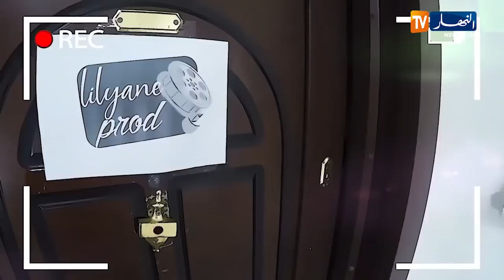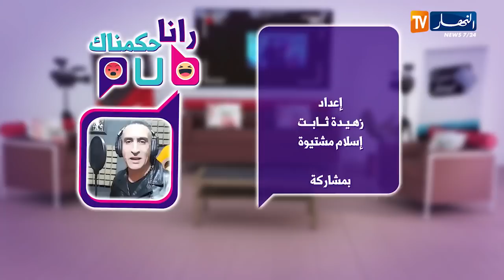رانا حكمناك الحلقة 14 | حمامة جات دير إشهار بكّاوها حتّى شبعت !! Rana Hkamnak pub EP 14